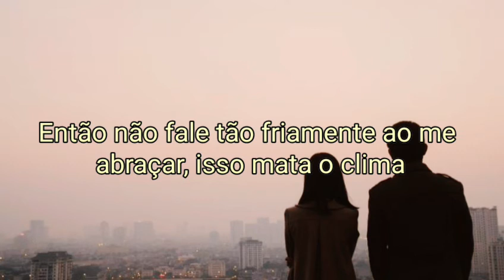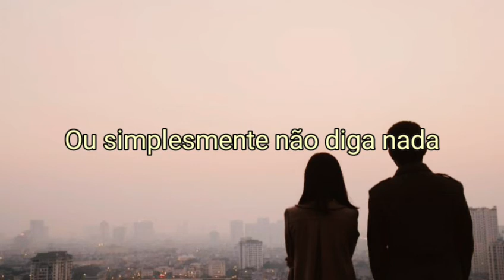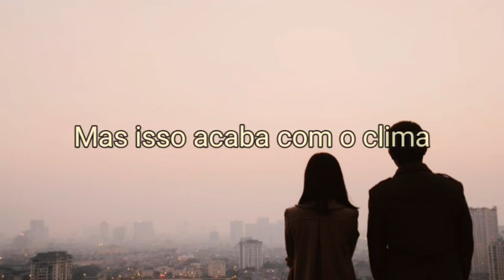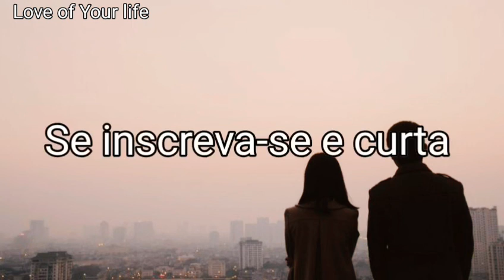Morgan Harper Jones - Lie to me (Tradução)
Espero que aprecie^^

💬Lyric

You really have a way with words
And I’m not one for sweet nothings but the truth hurts
Or maybe you just don’t think it through first
Because now is not the time to remind me that you want nothing long term.

So don’t speak so coldly when holding me it kills the mood

I know it’s only temporary
Cause we both have to go
But Lie to me
Lie to me
Or just don’t say anything
Because I don’t want to know
Just lie to me

You put all of these rules in place
Because you’d rather we feel nothing just to play it safe
But maybe I just want to feel a different way
Why does it all have to move at your pace?

You say “it’s for the best to protect us” but it kills the mood.